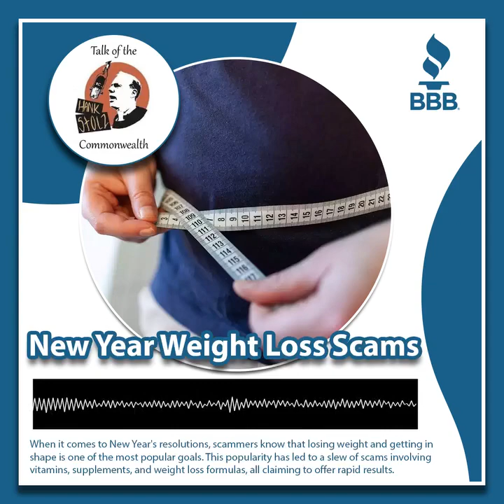New Year Weight Loss Scams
Looking to keep up with a weight loss journey and resolution in 2023? Weight loss scams can often begin with something that sounds too good to be true!
Listen as Nancy Cahalen joins Talk of the Commonwealth with Hank Stolz to discuss how to spot and avoid weight loss scams as you start and continue your journey!